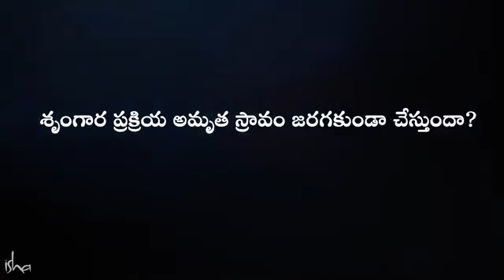సెక్స్ కన్నా ఎన్నో రెట్ల సుఖాన్ని పొందే అవకాశం | sex education | sex life